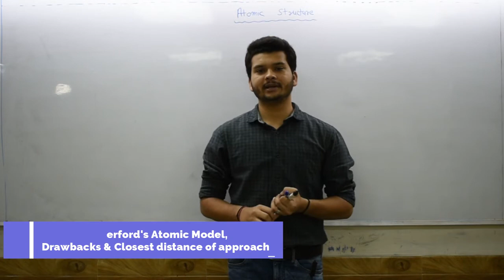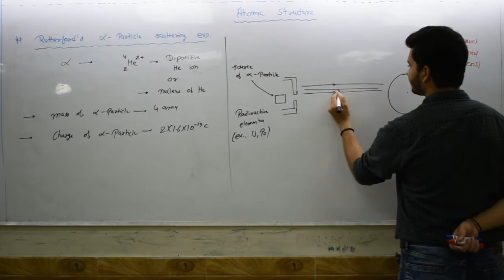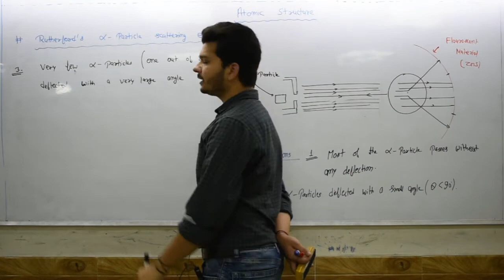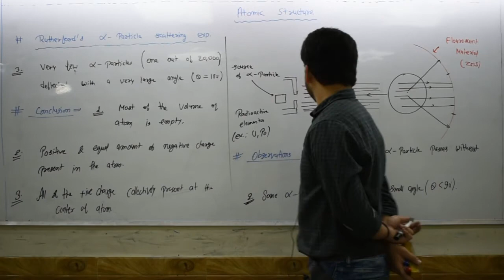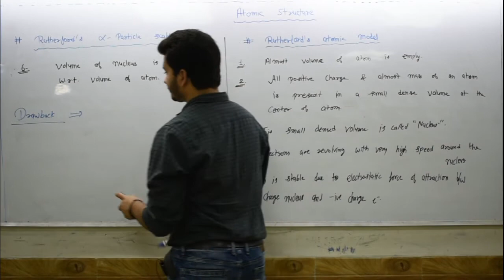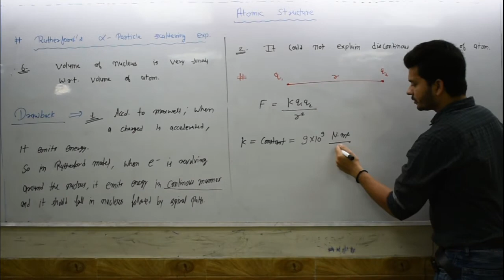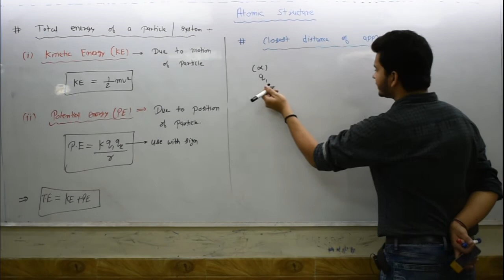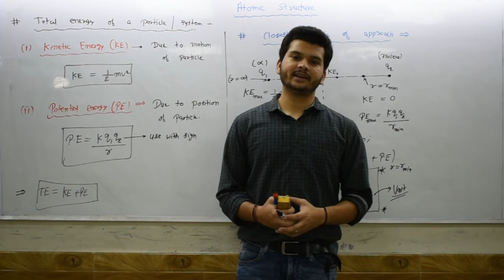ATOMIC STRUCTURE PART 2 | CLASS 10th INTEGRATED | CLASS 11 | Chemistry | IIT JEE | NEET | BY MS SIR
Here in this lecture 02 we are discussing about:
1. Rutherford's Atomic Model
2. Closest distance of approach